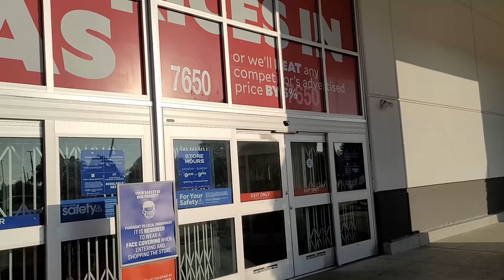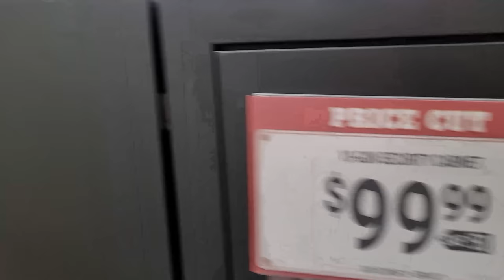Ammo Shortage / Tuesday Hunt at Tractor Supply..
Ammo Shortage! I was in a new spot in town today and wanted to stop in at some new Academy stores and a Tractor Supply.   Man did i strike out big time lolzz..  Tuesday is not the day